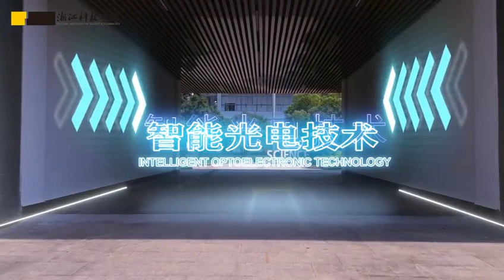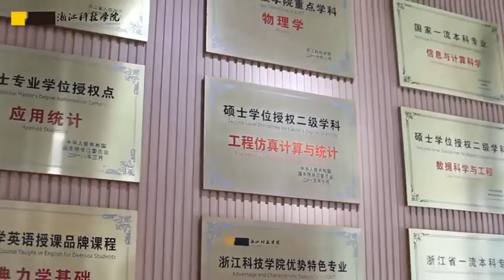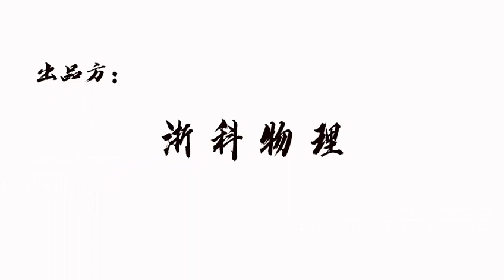ZUST intake 2023-2024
Applied Physics (Intelligent Optoelectronic Technology)